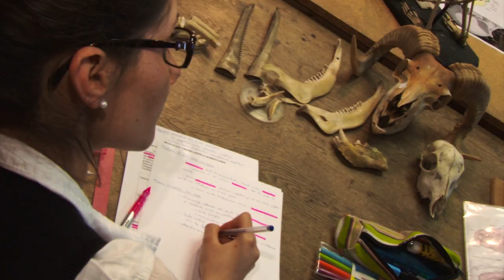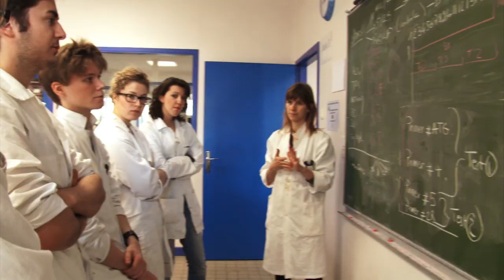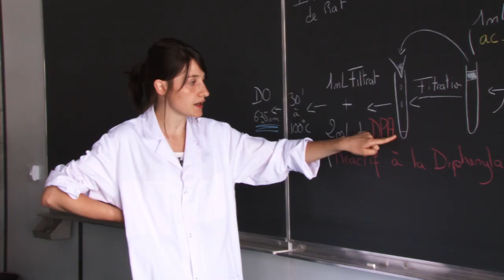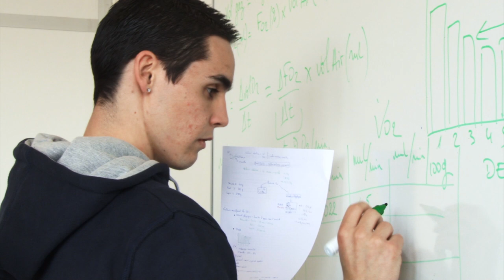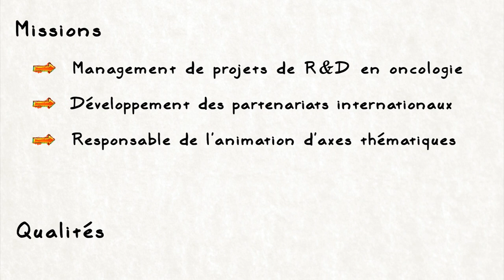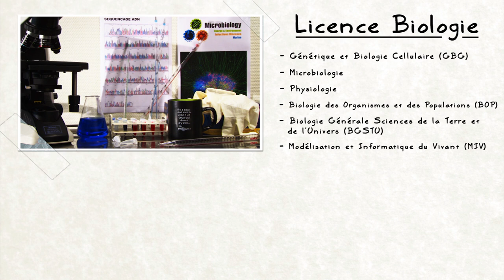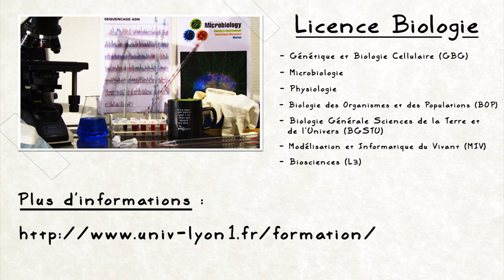Licence Biologie à l'université Lyon 1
A la découverte des licences de la Faculté des Sciences et Technologies de l'Université Lyon 1 (UCBL) : Biologie (épisode 1/8)

Perdu dans un labyrinthe ? Lachée au coeur de la jungle ? Stop aux idées reçues !
Expériences, travail en groupe, sorties terrain... Découvrez les licences à Lyon 1

Premier épisode d'une série de 8. A venir : mécanique et génie civil, chimie, physique, génie électrique et des procédés, biochimie, informatique et enfin géosciences.